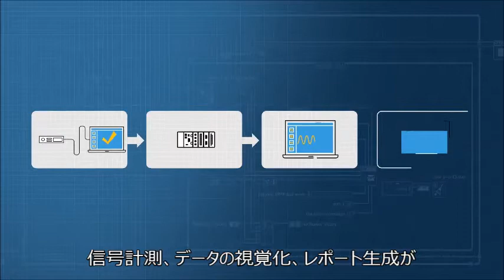センサ​や​アクチュエータ​を​使用​した​システム​を​計測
LabVIEW​を​NI​の​データ​収集​ハードウェア​や​他社​製​デバイス​と​組み合わせ​て、​カスタム​計測​ソリューション​を​開発​でき​ます。​実際​の​信号​を​視覚​化​および​解析​する​こと​で、​データ​に​基​づ​い​た​判断​が​可能​に​なり​ます。